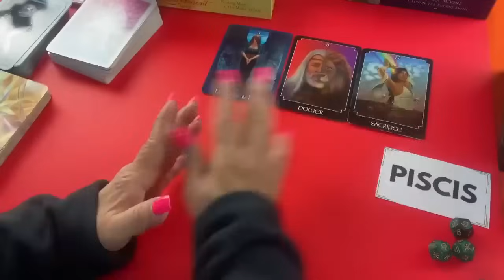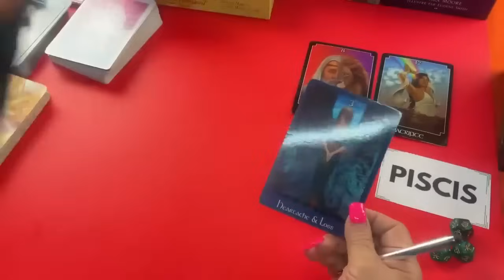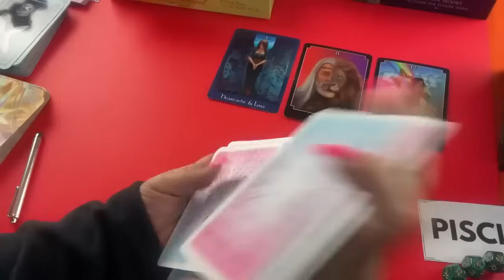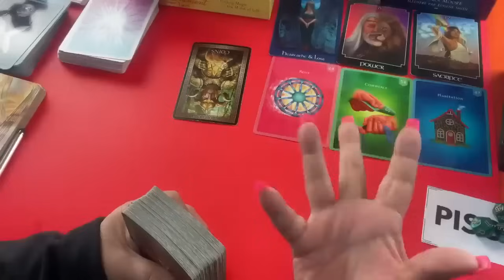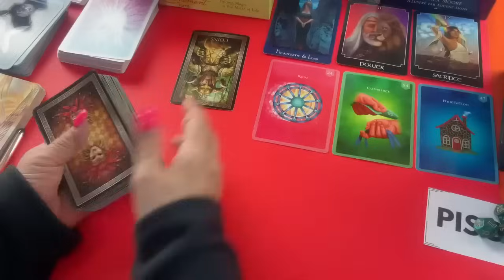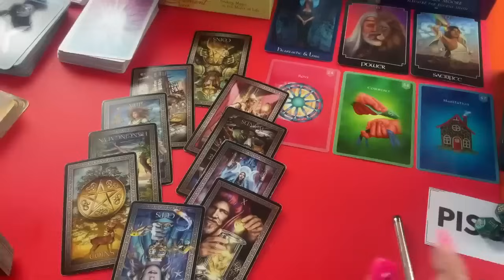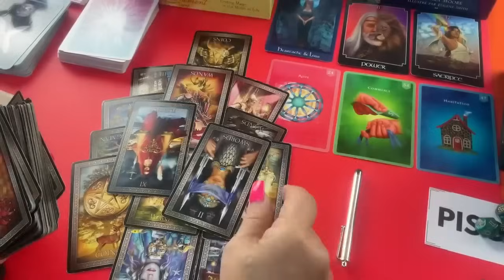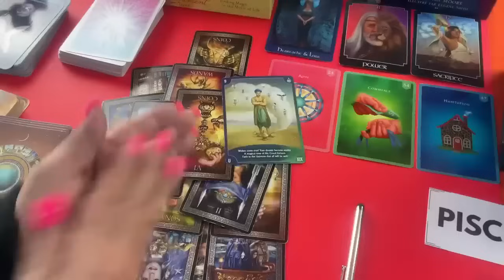PISCIS❤️| Se quiso separar de tí! pero lo que viene ahora te dejará de una pieza!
Se quiso separar de tí! pero lo que viene ahora te dejará de una pieza!